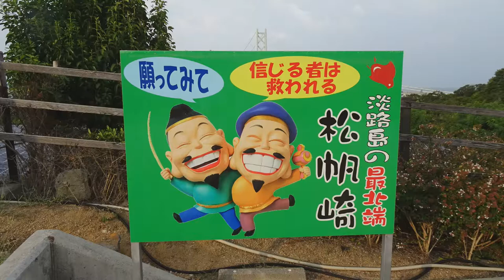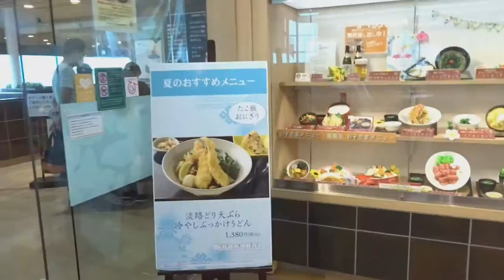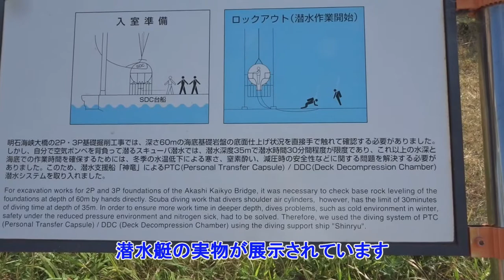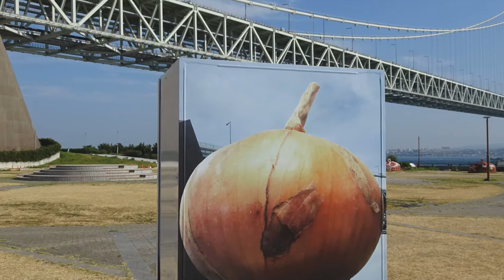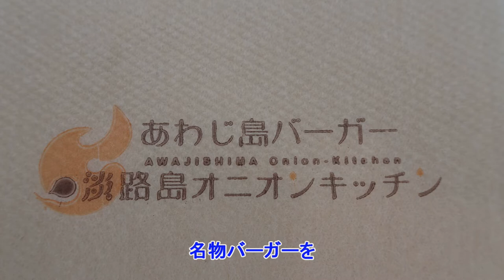車中泊の旅 海鮮と絶景と温泉 淡路島編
海鮮丼 絶景温泉 車中泊　車中泊で淡路島の温泉と海鮮丼を堪能しました。